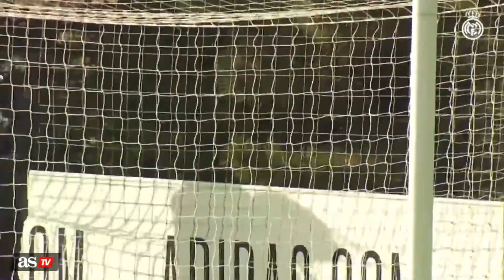CELTA - REAL MADRID | Entrenamiento previo: RAMOS será baja en Vigo | Diario AS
El capitán del Real Madrid no estará junto a su equipo en la visitas a Balaídos para el duelo de la jornada 29 ante el Celta. Sufrió un golpe durante la sesión.